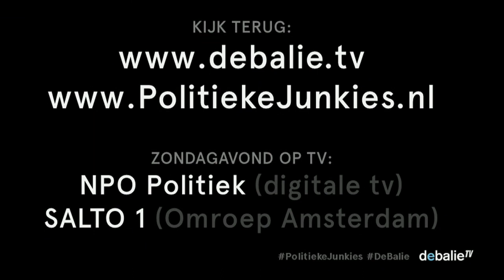Politieke Junkies april 2017 - Rondje buitenland en afsluiting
Politieke Junkies april 2017 - De show wordt traditioneel afgesloten met een rondje buitenlands nieuws. Op vrijdag 19 mei is Politieke Junkies terug in De Balie en op NPO Politiek!